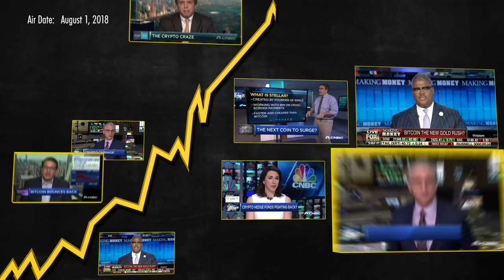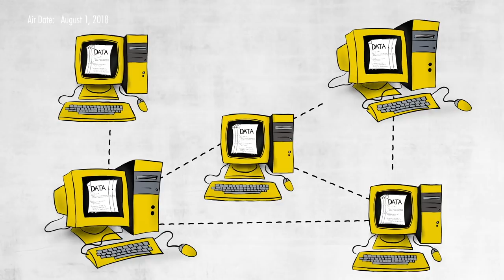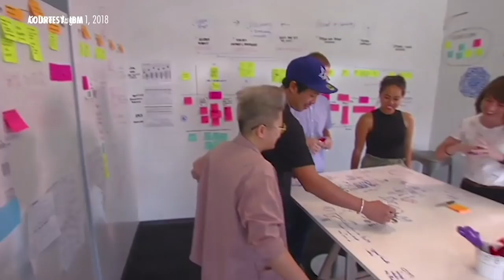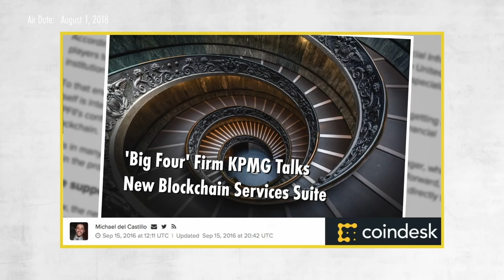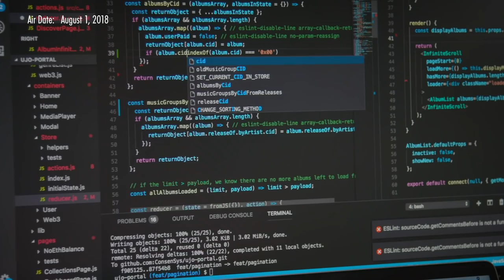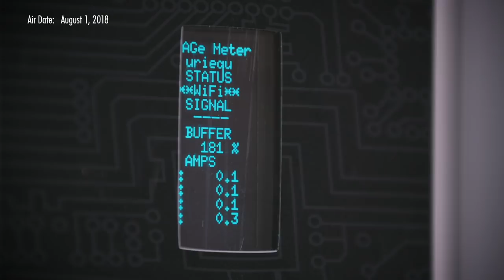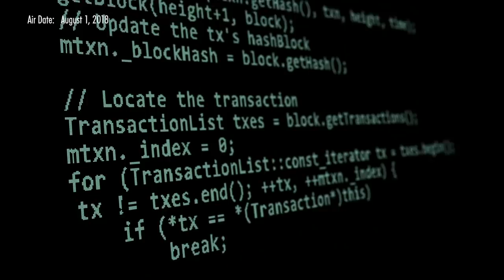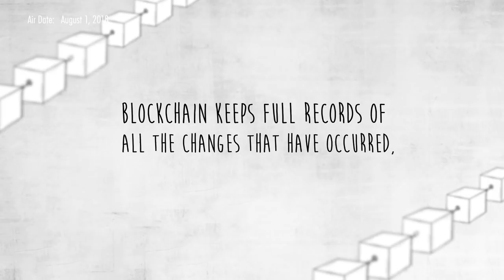What Mass Media Gets Wrong About Cryptocurrency: Blockchain Beyond Bitcoin (w/ Ash Benington)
What if the intense media focus on bitcoin and other digital currencies is missing the big story of business blockchain? Real Vision’s Ash Bennington investigates, interviewing blockchain specialists from IBM and KPMG, the founders of cutting-edge blockchain startups, and independent experts in the space. Filmed in July, 2018 in New York.

Join us on our platform today for our coverage of the Gold vs. Bitcoin debate AND get Real Vision Premium for only $1 for 3 Months